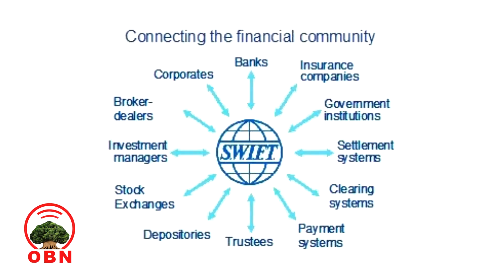لقاء مع السيد محمد الأمين النحاس حول مختلف القضايا الأفريقية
يوضح السيد محمد الأمين حول الانقلاب في النيجر ومنظمة بريكس